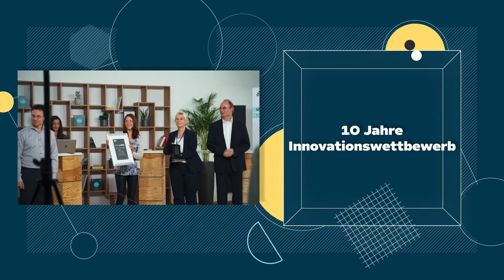NEULAND Innovationstag 2022 – Eventankündigung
Save the date: Digitaler NEULAND Innovationstag am 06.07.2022!
Der Innovationstag NEULAND stellt eine Begegnungsplattform für alle dar, die sich für die Themen Technologietransfer und Unternehmensgründungen am KIT interessieren. Was sich letztes Jahr bewährt hat, führen wir 2022 fort: Der Innovationstag NEULAND am KIT wird am 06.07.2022 seine digitalen Türen öffnen.

Die Teilnahme an der Veranstaltung ist kostenlos. Danke dem Einsatz eines Lecture Translators wird der Innovationstag NEULAND auch in diesem Jahr einem breiten, internationalen Publikum zugänglich sein.